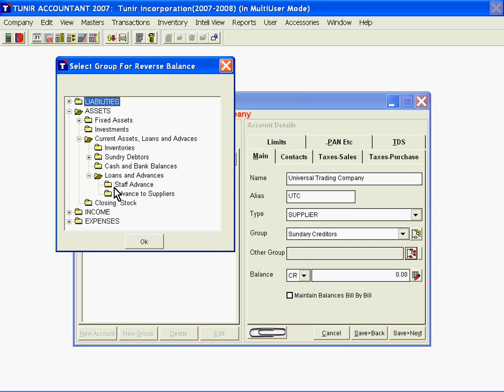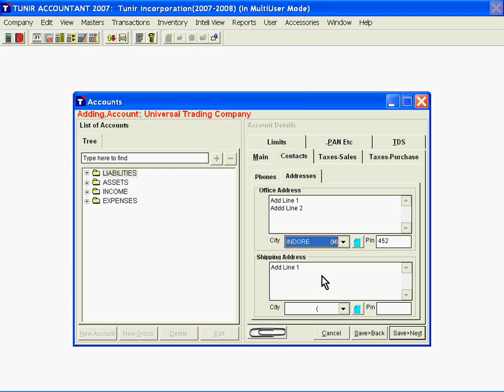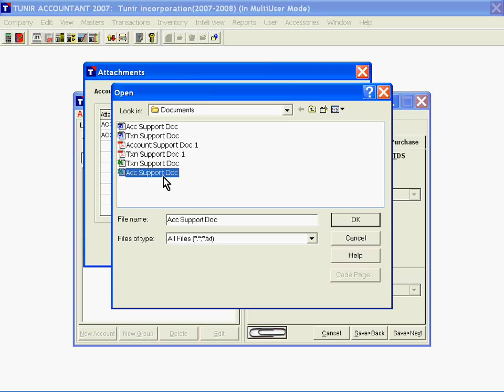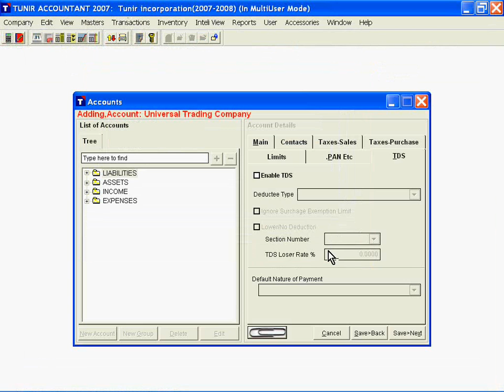Tunir Accountant-Hindi-11/43-Creating Supplier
This is a training video for Tunir Accountant. Tunir Accountant is a free financial accounting and inventory management software for small to mid size companies.  Training videos are available in English & other languages also